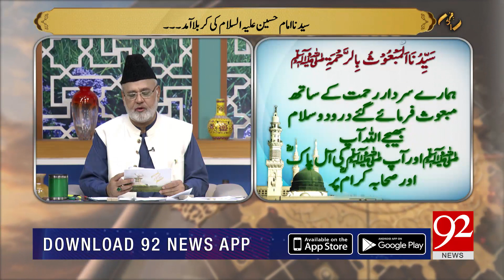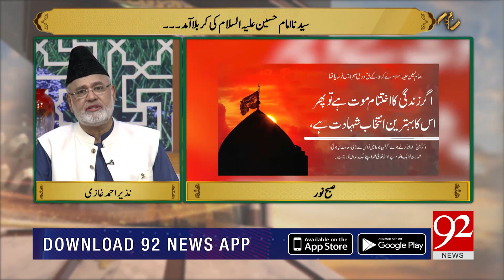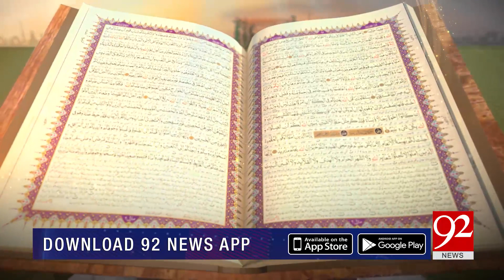SUBH-E-NOOR with Nazir Ahmed Ghazi | 2 September 2019 | TSP